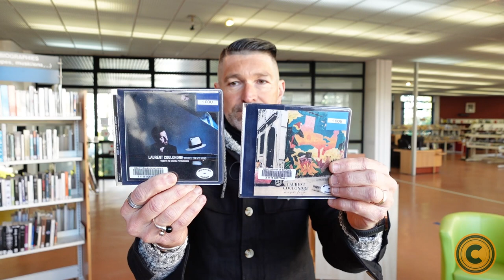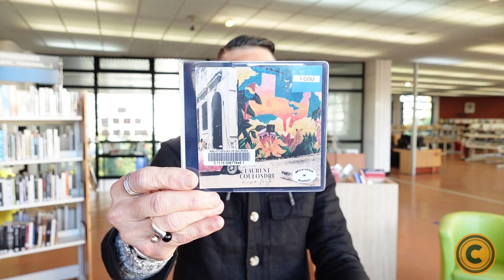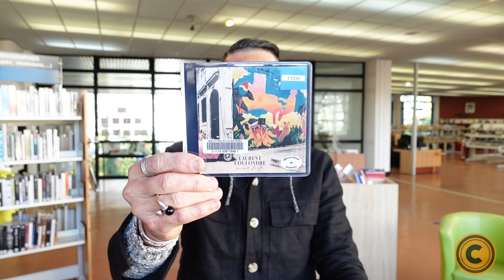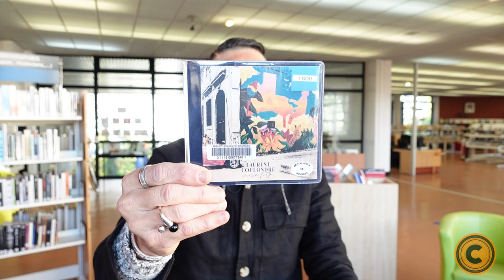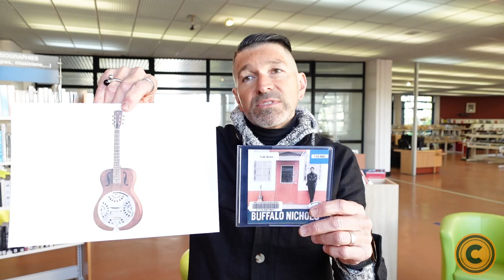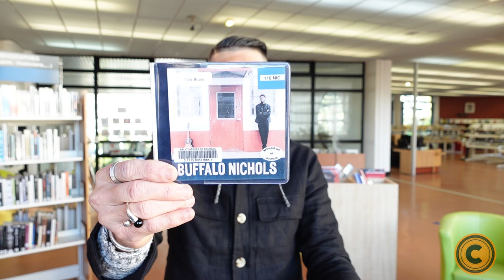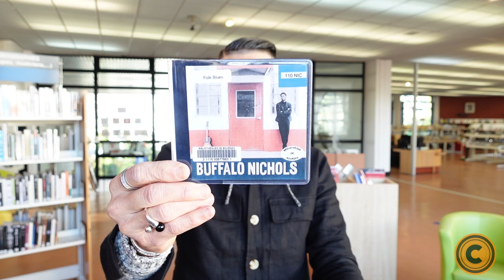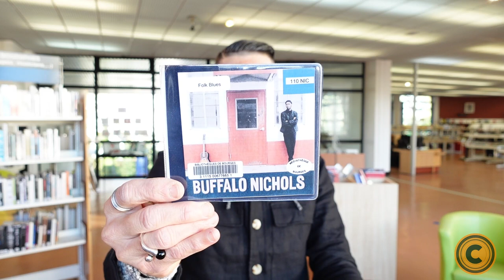La Chonique de Ludo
Un disque sous le signe du soleil. Le pianiste nîmois Laurent Coulondre rend hommage à ses origines avec cet album aux sonorités latino-américaines. Cet habitué des festivals et qui a parcouru le monde entier son embarque avec une partition festive et exotique. Rythmes brésiliens, jazz latino et jazz funky. Un touche à tout de talent. / Un passeur du blues des origines revu et corrigé avec un style blues-folk plus moderne : Buffalo Nichols est ce digne représentant et transmet ce qui est à l’origine du rock. Son instrument de prédilection est la guitare à résonateur qui ne nécessite pas d’amplification. Album essentiellement acoustique et porté par une voix si chaude et voilée. Un vrai talent/